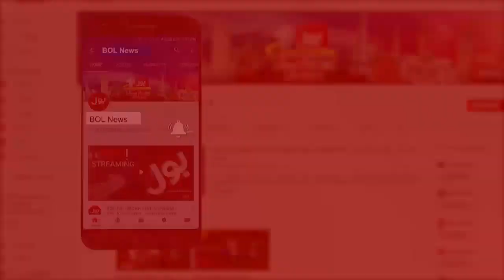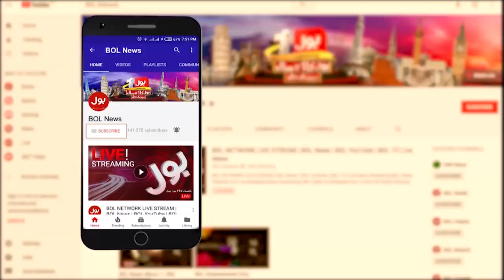PMLN and PTI Leaders Will Become part of PPP? | The Special Report | Mudassir Iqbal | 28 June 2021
PMLN and PTI Leaders Will Become part of PPP? | The Special Report | Mudassir Iqbal | 28 June 2021 | Complete Episode
Balochistan Assembly Fight Why The Issue is Not Being Resolved?
Who Will Benefit From The Vote of Overseas Pakistanis?